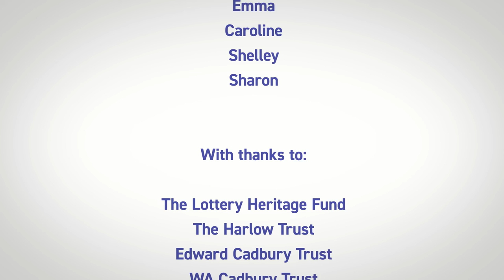Northfield Revealed Henry Clarke (Rector in the Victorian era)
Learn about the work of Henry Clarke, the rector of St Laurence Church in Northfield during the Victorian era - one of a series of videos created for the Northfield Revealed project 2021 / 2022. Funded in part by the Heritage Lottery Fund